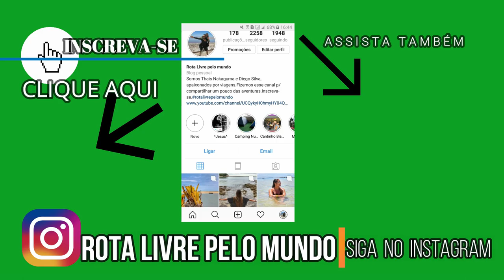MARAGOGI PISCINAS DE GALÉS! ALAGOAS EP.9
Instagram= rota livre pelo mundo

APOIADORES= Bazar 13

AIRBNB
Easysim4u
Booking
REAL SEGURO VIAGEM
Assist Med
Negócio Online
UBER
99
ALIEXPRESS
Mercado Livre

Intro e Transição Pack #1 / Efeito Sonoro Grátis e Sem Copyright